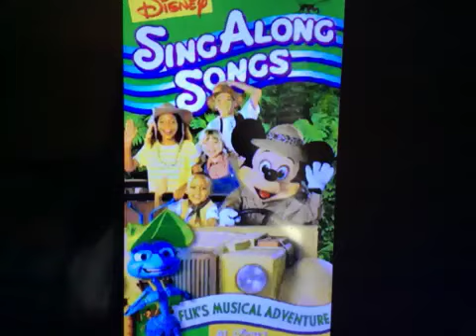Happy 23rd Anniversary To DSAS Flik’s Musical Adventure At Disney’s Animal Kingdom 1999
On This Day In 1999 Disney Sing Along Songs Flik’s Musical Adventure At Disney’s Animal Kingdom Is A Disney Sing Along Songs Video Release On Vhs